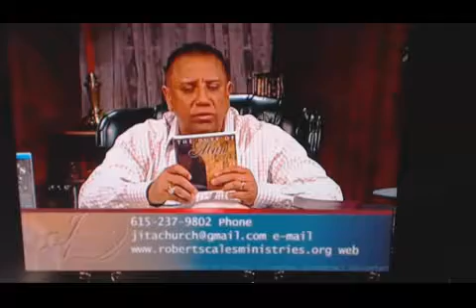Duty Of Man - May 4th 2017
Duty Of Man